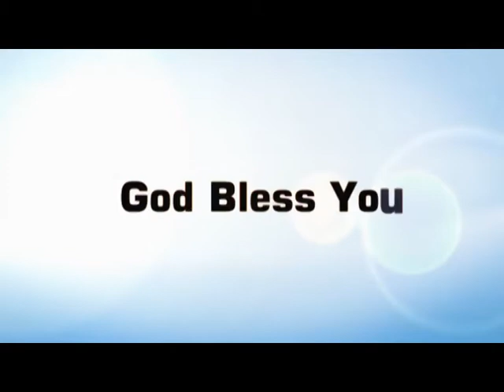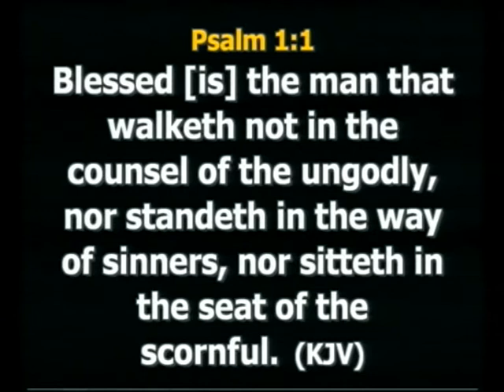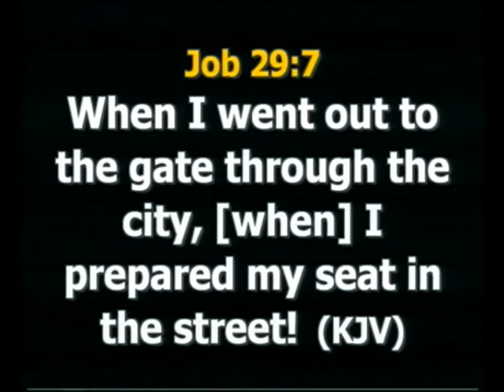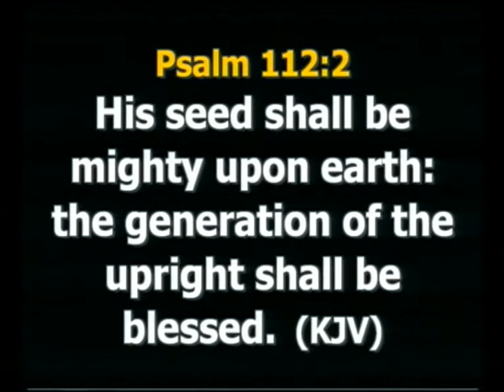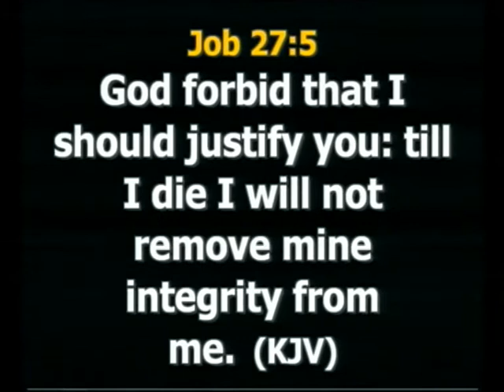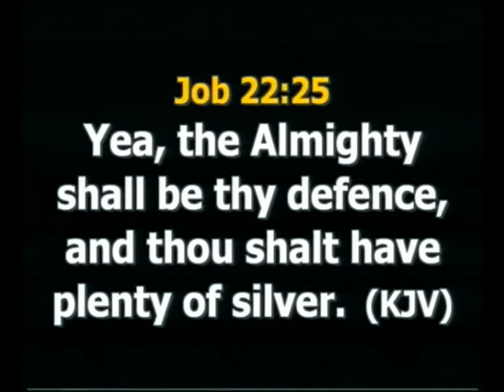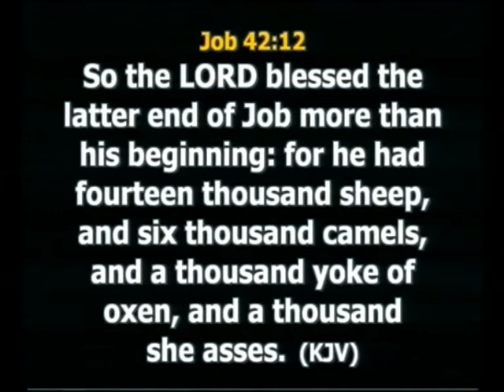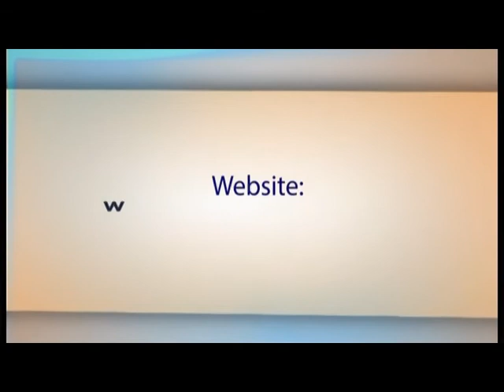Pastor Joseph Ajibade Understanding the Sure Foundation of Financial Fortune Pt 2